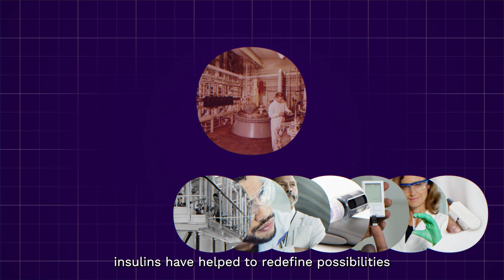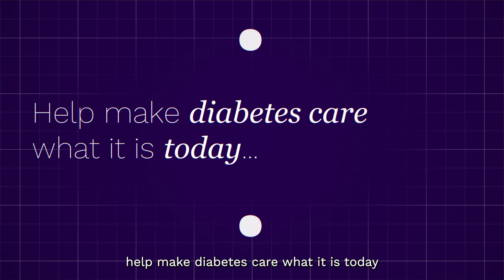Sanofi – Our Insulin Campus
We're proud of our 100-year legacy in insulin, and we're continuously transforming care for people living with diabetes. Discover how at our Insulin Campus in Frankfurt, one of the largest insulin production sites in the world.